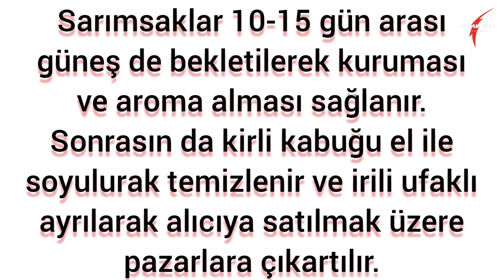Sarımsak Hasatı Nasıl Yapılır || Belgesel tadında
Herkese Merhaba.. Videoma Hoşgeldiniz.. Bu videomuzda " Sarımsak Hasatı " sürecini paylaştım..

   Size Kanalım dan bahsedeyim..Kanalım isminden de anlaşılacağı üzere meraklı kesime hitap ediyor. Merak edilen ne varsa, aklımıza geldikçe uygulayıp sizlere paylaşmaya çalışıyorum..
● Nasıl Yapılır
● Kendin Yap
● Nerede Çekildi (Yeşilcam, Kemal Sunal filmleri)
● Ürün Tanıtımı
● Bilgilendirme
● Vlog
 Türlerinde videolar çekiyorum..
》 》》 Kanalım 7 den 70 e hitap eden ve herkesime göre birşeyler bulunabilen bir kanal. Sizde kanalım da kendinize göre merak ettiğiniz birşeyler bulabilirsiniz. Kendinize iyi bakın.. Sağlıcakla kalın..